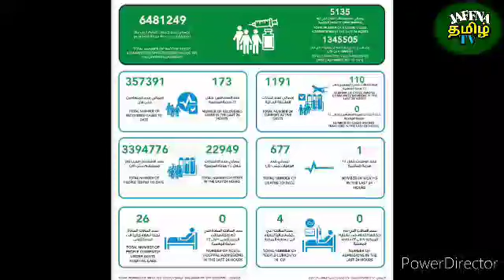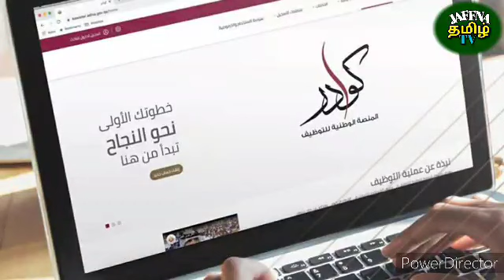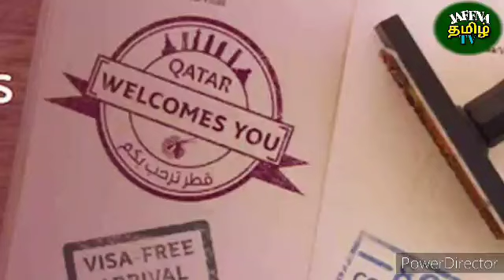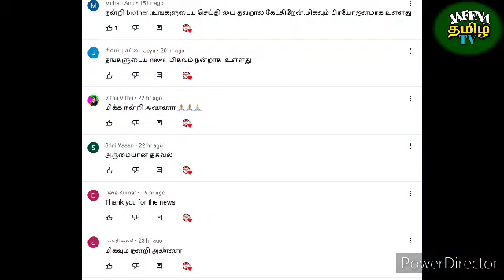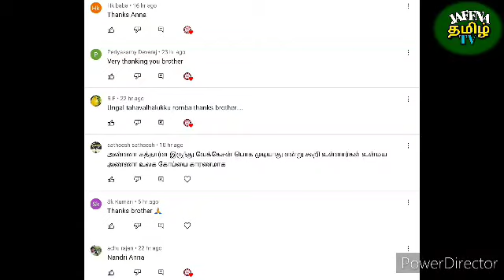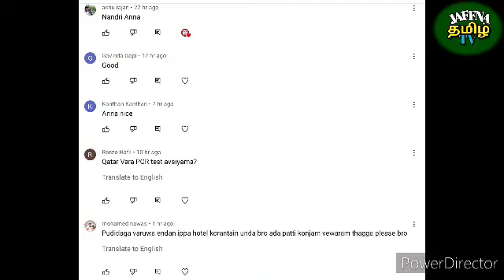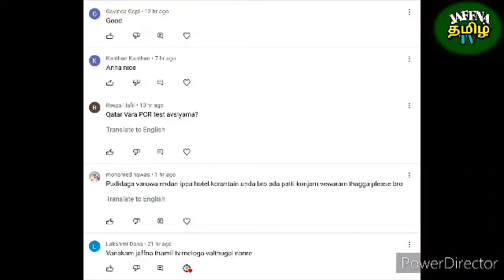Qatar Tamil News | JAFFNA TAMIL TV | Qatar Breaking News In Tamil 15.03.2022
JAFFNA TAMIL TV Members

whatsapp குறூப்

செய்திகள் மட்டும் அனுப்புங்கள்